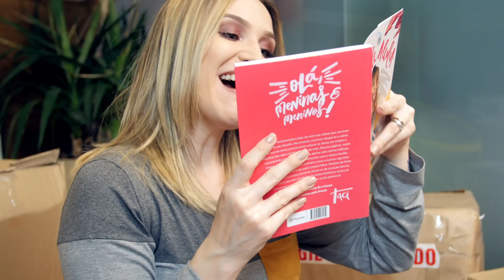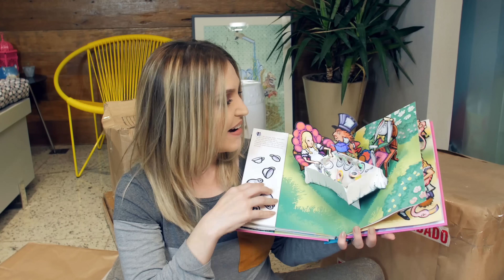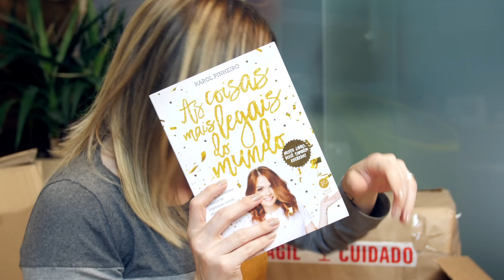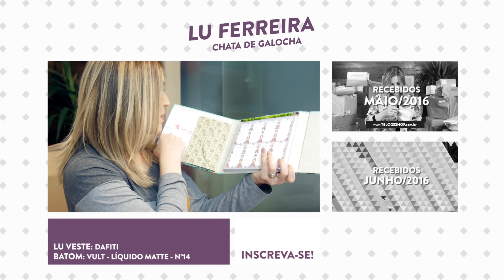Recebidos de Julho | Lu Ferreira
♦ MusicStore / Pond5.com
♦ Olive Musique / Premiumbeat.com